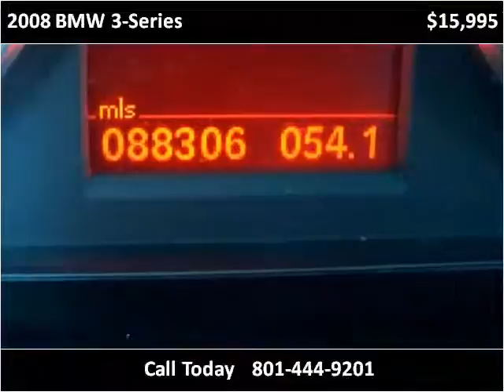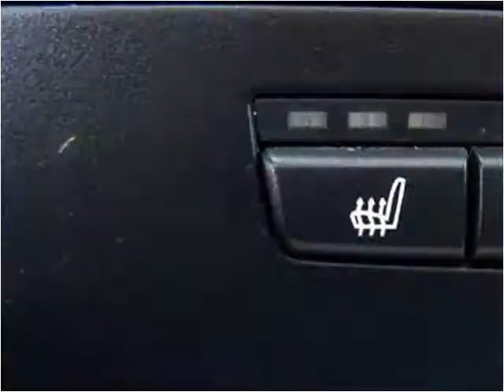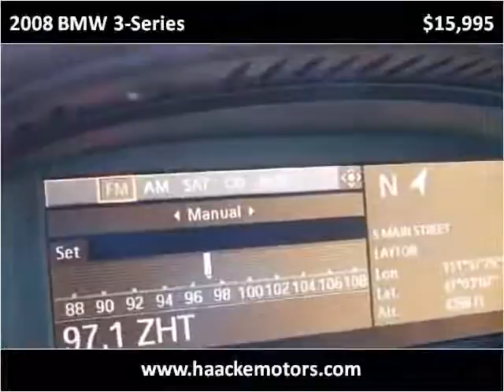2008 BMW 3-Series Used Cars Layton UT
This 2008 BMW 3-Series is available from Haacke Motors.